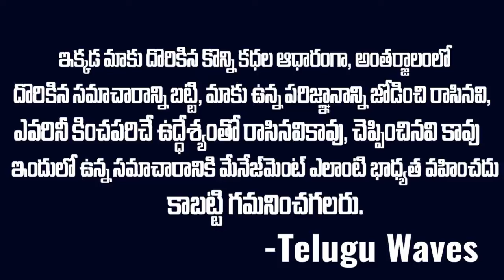నెలసరిలో శక్తులు క్షద్ర పూజలు ఇదో వెరైటీ స్టోరీ RImjim Case Bihar Twaves | Sri Media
Watch ► నెలసరిలో శక్తులు   క్షద్ర పూజలు   ఇదో వెరైటీ స్టోరీ   RImjim Case Bihar   Twaves | Sri Media